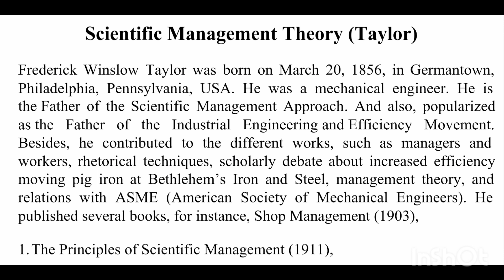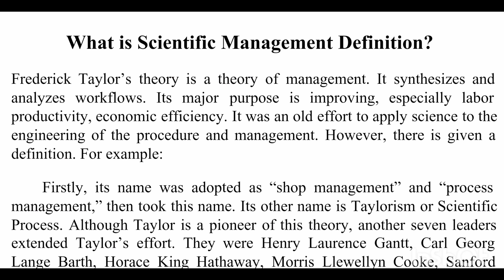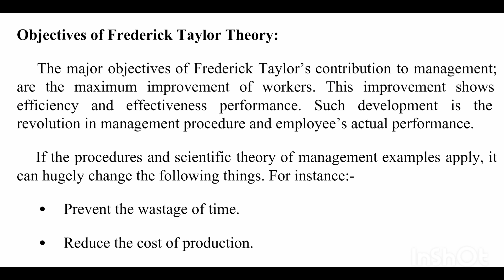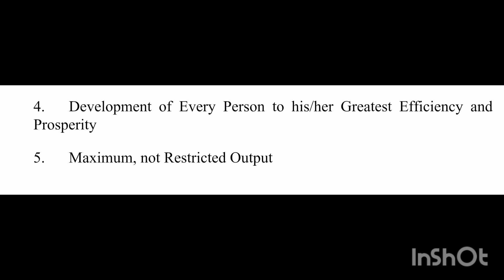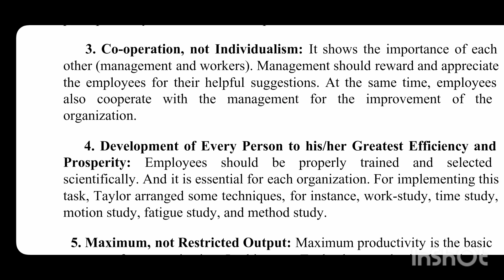Scientific Management Theory l F. W. Taylor l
Scientific Management Theory

F. W. Taylor

Taylor's Scientific Management Theory

scientific management theory by taylor in hindi

scientific management theory by taylor

scientific management by fw taylor

scientific management by frederick taylor

scientific management

 Kashmir University #2023

Whatsup Group For 3rd Semester
Jammu University

BG 3rd Semester Cluster university srinagar

UG 3rd Semester Cluster university srinagar

Public vs Private Administration

Difference between Public Administration and Private Administration

Similarities between Public Administration and Private Administration

study material for bg 3rd Semester Students of Kashmir University

Evolution of Public Administration As A Discipline

Stages of Evolution of Public Administration

By using one of Payment Modes 👇
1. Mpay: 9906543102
2. Bank transfer:
J&K Bank Account:
IFSC Code:
JAKA0ICHGAM